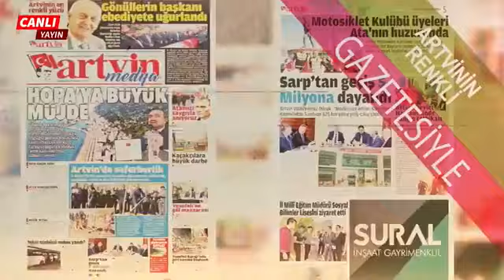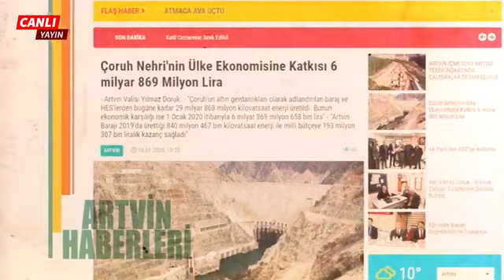Artvin İl Milli Eğitim Müdürü Fahri Acar Artvin'de eğitim gündemini değerlendiriyor.